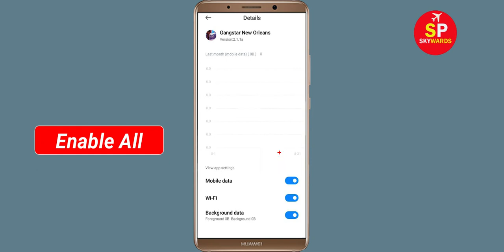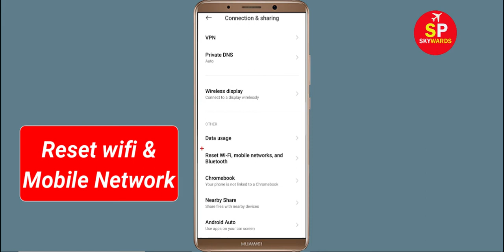Fix Gangstar New Orleans App Network & No Internet Connection Problem. Please Try Again in Android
How To Fix Gangstar New Orleans App Network & No Internet Connection Problem. Please Try Again Error in Android

Hello Friends, Todays in this video tutorial i will show you How To Fix Gangstar New Orleans App Network Connection Error Android & Ios - Gangstar New Orleans App Internet Connection. If you are facing same problem in your android phone then it will help you to get rid of this problem. Just follow tutorial to solve this issue. Just follow the basic steps to solve this problem. If you are facing same issue in your android mobile then follow the simple steps to fix this issue.

Network and Internet connection problem in Gangstar New Orleans App
How To Fix Gangstar New Orleans network issue in Android Mobile Phone...
How To Solve Gangstar New Orleans App Network & Internet Connection Error in Android & Ios
Fix Network connection solution in Gangstar New Orleans App Fixed
Fix Gangstar New Orleans App Network Connection Error Android
How to fix Gangstar New Orleans App Network Connection Error Android Fix
Easy fix Gangstar New Orleans App Network Connection Error Android